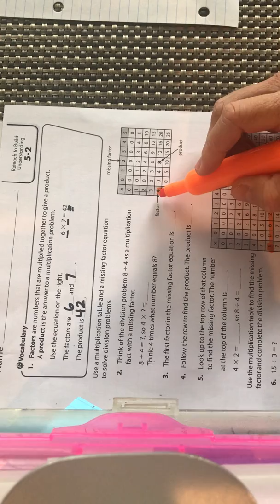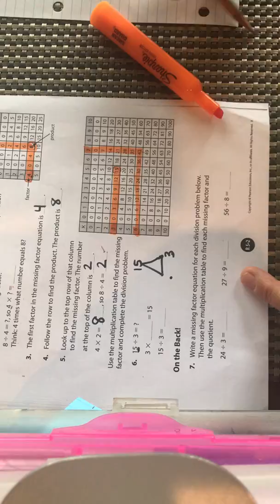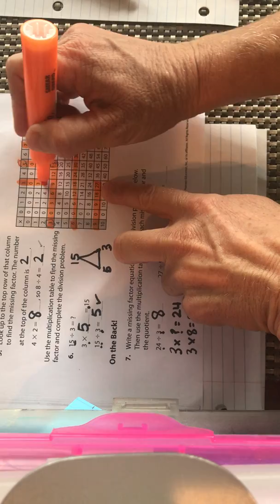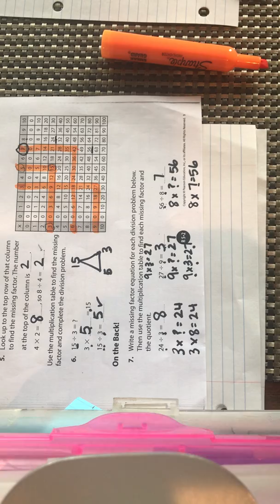Lesson 5-2 Reteach Pearson Realize 2.0